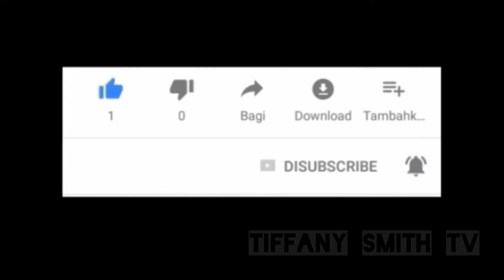MAKAN SIANG,RUMPUT SEGAR..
Mari kita lihat video kali ini,saya abis ngarit dan kita kasih makan siang untuk sapi sapinya